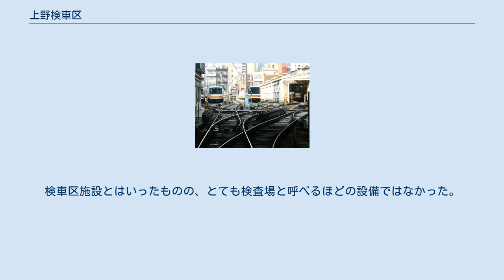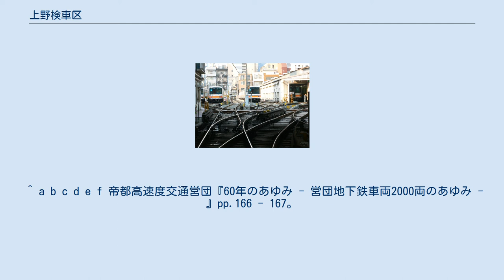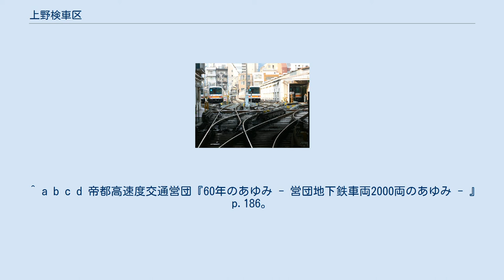上野検車区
上野検車区（敷地外より撮影） 地図 上野検車区（うえのけんしゃく）は、東京都台東区東上野4丁目にある東京地下鉄（東京メトロ）の車両基地である。
銀座線の車両が所属している。
 1927年（昭和2年）12月、東京地下鉄道によって上野電車庫として発足した。
当時は工場業務と検車区業務を行っていた。
本車庫の用地は、関東大震災後の首都復興事業の中、区画整理の一環として容易に取得されている。
 操業当初の上野電車庫の敷地は2,439 坪（8062.81m2）で、車両数は10両、検査担当は22人、敷地内にはピット線が2線、洗浄線、可搬式ジャッキが数基ある規模であった。
 当初の計画では、本車庫は一時的なものとし、将来の郊外延伸時には新たな車両基地を建設することを想定していた。
このため、最初の開業時にはトラバーサーを使用して1両ずつ留置するというものであった。
若干の改良は加えられたが、昭和30年代まではこの状態で使用されていた。
 しかし、戦後は銀座線の乗客数が年々増加し、開設当初の状態では度重なる輸送力増強への対応ができなくなっていた。
このため、1963年（昭和38年）5月に工場設備を廃止し、さらに従来の車庫設備を撤去して全面的な改築を行った。
この設備は1968年（昭和43年）3月29日に完成し、地下に6両編成13本収容の留置線を設け、さらに地上部は6両編成が留置可能な設備に一新した。
この状態が、現在のものである。
 2000年（平成12年）3月には本検車区と渋谷検車区を統合し、渋谷検車区は上野検車区渋谷分室となったが、2001年（平成13年）6月に上野検車区渋谷分室の組織は廃止された（車庫設備は残る）。
 地下の上野駅とは入出庫線で繋がっており、途中には地上部と地下部への分岐点がある。
地上部への入出庫線には55 ‰の急勾配がある。
検車区及び車庫へ送られる編成は浅草行きではなく上野行きになる。
 現在は銀座線車両の列車検査・月検査を実施しているほか、車両洗浄（洗浄作業台を設置）を行っている。
なお、車輪転削と重要部検査（全般検査）は赤坂見附駅の連絡線を介して、丸ノ内線中野車両基地で実施している。
 1957年（昭和32年）の銀座線輸送力増強計画において、車両増備に対応するために浅草駅構内に3本の留置線を設置することを決定した。
そして、1968年（昭和33年）11月8日には浅草駅構内終端部を延長して、同駅の奥に6両編成3本が留置可能な留置線が完成した。
 この留置線を使用し、1961年（昭和36年）12月から1965年（昭和40年）3月にかけて上野検車区浅草支区が設置された。
これは上野検車区の車庫拡張工事に伴い、従来の検査設備が使用できなくなることから、拡張工事完成までの一時的な検査場所として使用された。
ここでは交番検査（15日以内に実施する検査・現在は廃止）および毎日検査（当時・現在は10日以内に実施する列車検査）を実施していた。
 現場は浅草駅ホーム端から入るものであったが、照明は暗く、足場も悪く、埃をかぶったトンネルであった。
検車区施設とはいったものの、とても検査場と呼べるほどの設備ではなかった。
 検車区入口にある軌道遮断式踏切 ^ a b c d 帝都高速度交通営団『60年のあゆみ - 営団地下鉄車両2000両のあゆみ - 』p.179。
 ^ 鉄道ピクトリアル1995年7月臨時増刊号参照。
 ^ a b 『東京地下鉄道史. 坤』東京地下鉄道 pp.189 - 192。
 ^ a b c 帝都高速度交通営団『60年のあゆみ - 営団地下鉄車両2000両のあゆみ - 』pp.219。
 ^ a b c d ネコ・パブリッシング『公式パンフレットで見る東京地下鉄車両のあゆみ - 1000形から1000系まで」p.262。
 ^ a b c d e f 帝都高速度交通営団『60年のあゆみ - 営団地下鉄車両2000両のあゆみ - 』pp.166 - 167。
 ^ a b c 帝都高速度交通営団『60年のあゆみ - 営団地下鉄車両2000両のあゆみ - 』pp.216- 217。
 ^ 帝都高速度交通営団「営団地下鉄五十年史」参照。
 ^ a b c d 帝都高速度交通営団『60年のあゆみ - 営団地下鉄車両2000両のあゆみ - 』p.186。